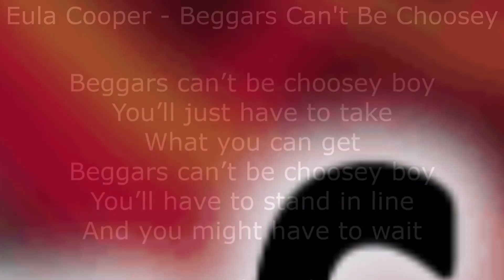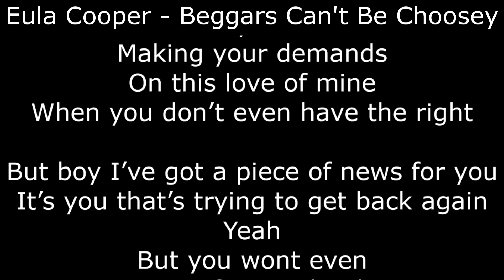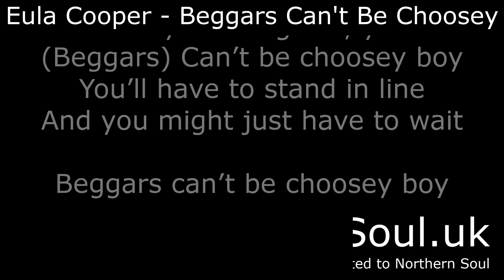Northern Soul - Eula Cooper - Beggars Can't Be Choosey - With Lyrics